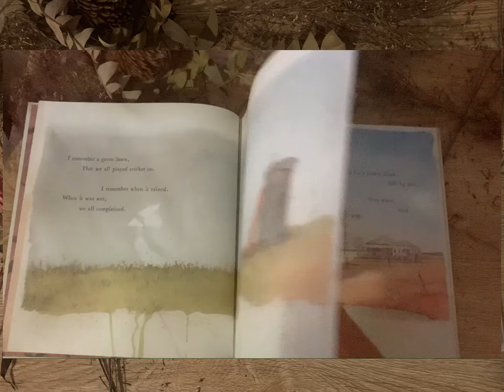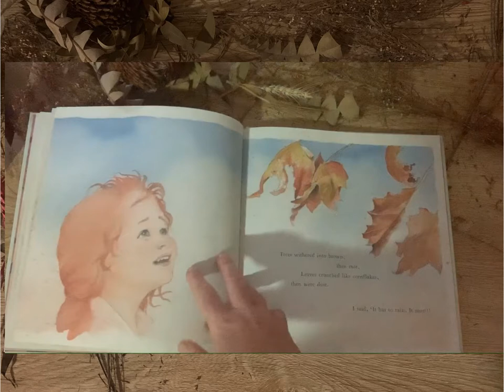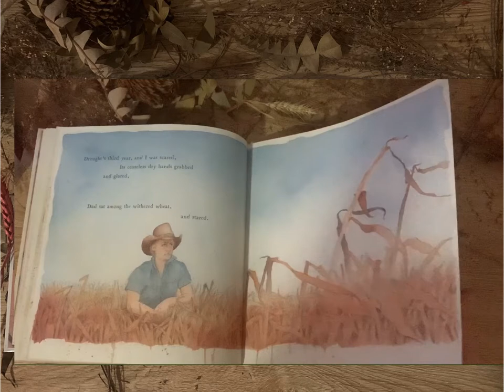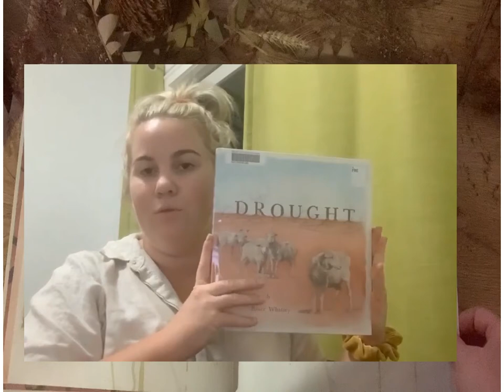2105edn Drought Jackie French.